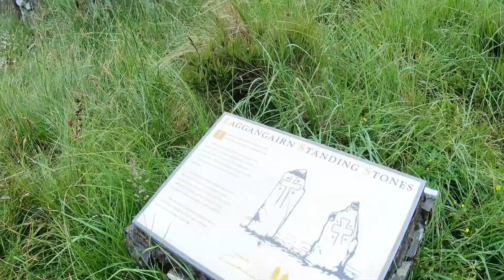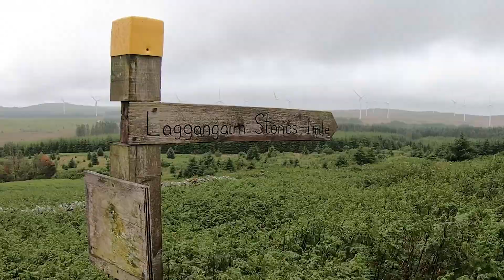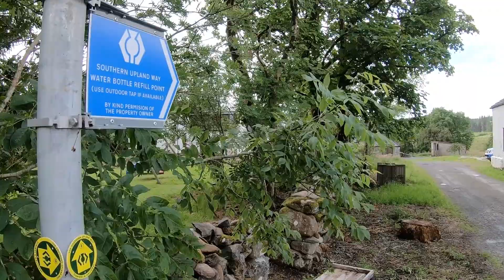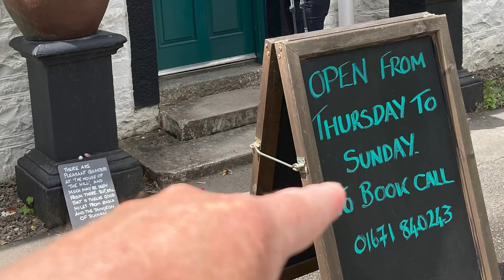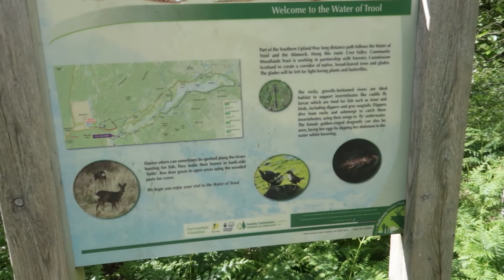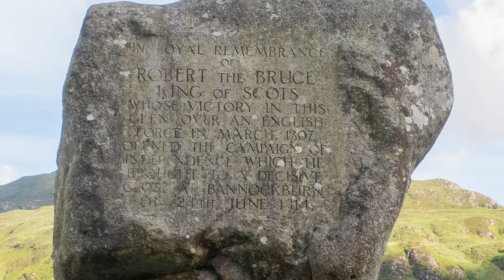The Durham Cow's Southern Upland Way - Day Four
Day Four of our 2022 hike along Scotland's Southern Upland Way was longer than expected having had spend a day sitting out bad weather. We hiked from the Beehive Bothy in Laggangarn to White Laggan Bothy at Loch Dee, a distance of 25 miles. Luckily the weather was good and it put us in with a chance of making up the distance although we both agreed it was a hard day out. On the way we visited the graves of Scottish covenanters who had been murdered by government troops during the notorious 'Killing Times' of the 17th century, Alexander Linn's grave on Craigmoddie Fell and the Martyr's Tomb at Caldons in Glen Trool. We also took the opportunity to visit the Bruce's Stone above Loch Trool, which commemorates Bruce's victory over the English in 1307.